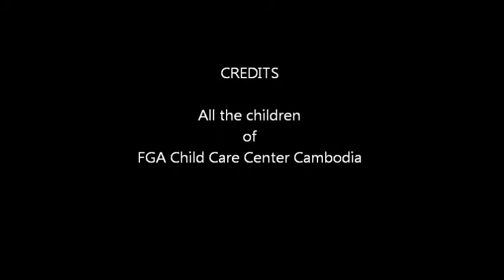FGA Child Care Center Cambodia 2014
A tribute to all my Cambodian friends at FGA CCC Cambodia.